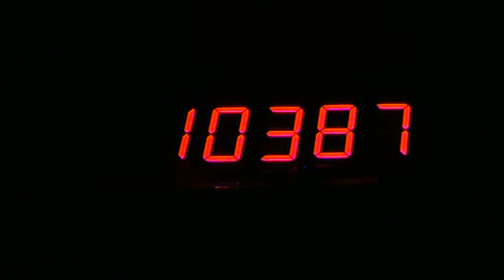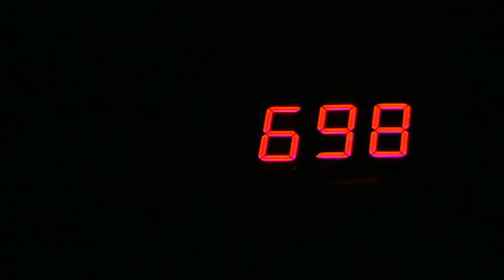Powerball XspeedMeter (PRO) standalone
XspeedMeter standalone. Panel show current speed while powerball is running. When Powerball is stopped, it show max speed achieved.